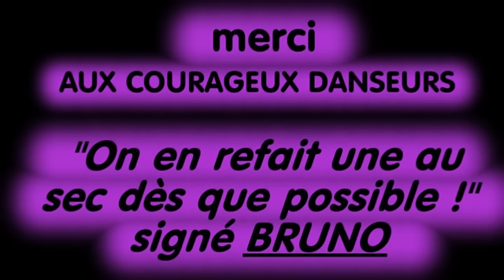2012 REV' Country Toulouse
REV' Country Toulouse avec  les clubs "Crazy Cats" de Carbonne 31- "Saguaro's" de Gragnague 31 --"Funny Country" 31 - Mondragon 81 - "Santiags" de Rodez 12 -"Country Spirit" 31 - Initiations avec  Bruno -Chantou - Michel - Serge - Florence - Cécilia - Jean Michel  -
 Autres départements 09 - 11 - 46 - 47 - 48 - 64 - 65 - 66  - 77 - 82 -
Soirée annulée à cause de la pluie Images de Gysel82 et Odyle82